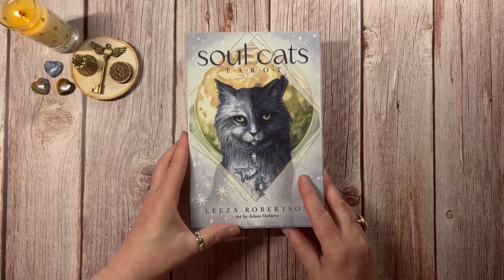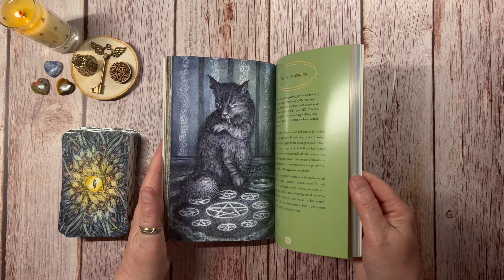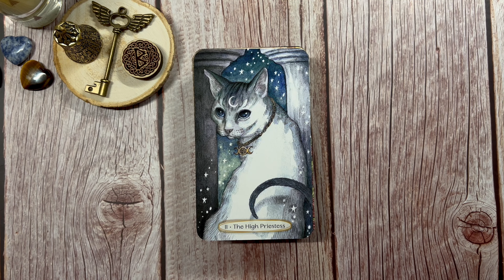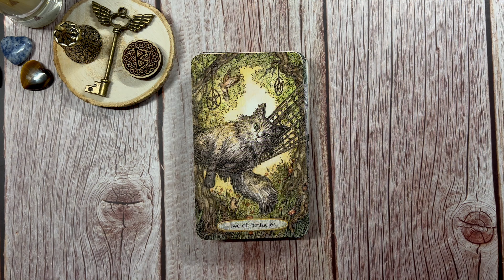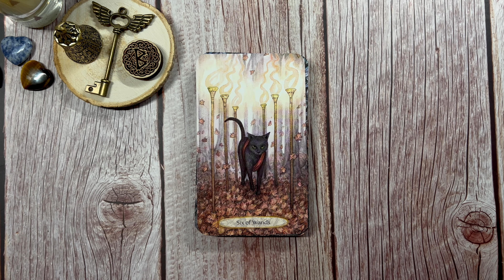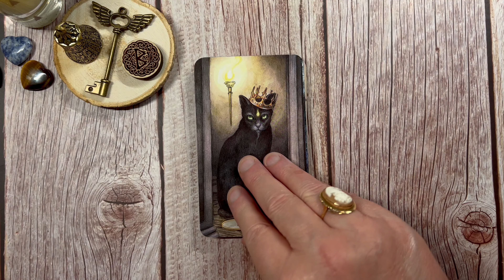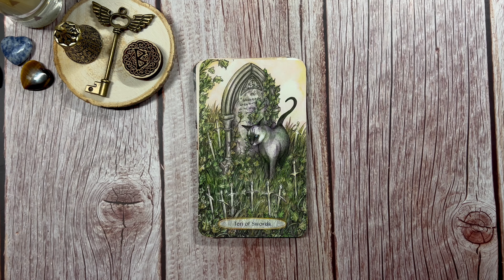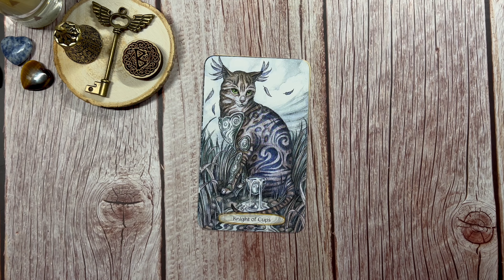🗝️ Tarot Unboxing: Soul Cats Tarot Walkthrough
🗝️ Hello, my beautiful charmed ones!

Welcome to your Walkthrough of the Soul Cats Tarot by Leeza Robertson & Illustrated by Adam Oehlers.

I’m extremely grateful for all Likes, Shares, and Subscribes.  🛎️

I hope y’all enjoy and have a beautiful day! ❤️

- Soul Cats Tarot by Leeza Robertson

Experienced divination expert well-versed in the practices of tarot, oracle cards, pendulums, and charm casting.

If you’d like to purchase a deck for my channel, here’s a link to some of the decks i dont have yet. Thank you! 😘

- Tarot Reading
- Oracle Reading
- Pendulum
- Charm Casting
- Runes
- Clairvoyance
- Clairsentience
- Clairaudience
- Clairalience
- Medium

- legal matters
- health
- fertility + pregnancy
- time frame
- illegal activities
- lottery numbers or gambling
- questions that invade the privacy of others… example: Where has my ex moved to? Is my ex happy? Does my ex have a girlfriend/boyfriend?

(Per Guidelines) Anything I say is my personal opinion.

It is your responsibility to educate yourself and address any issues you may have with your physician, accountant, or other appropriate professional.

Intuitive readings are subject to interpretation and timeline changes due to choices made by the free will of humanity. They should not be taken as absolute.

Because of this, I do not guarantee accuracy or reliability. You release me from any and all liability arising from your use of information and video readings. I am not responsible for any action you do or do not take.